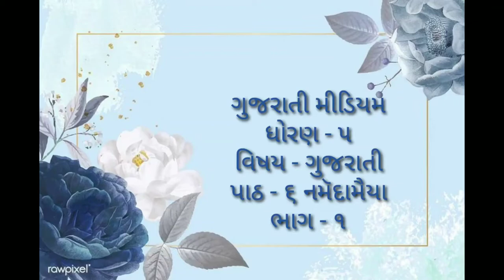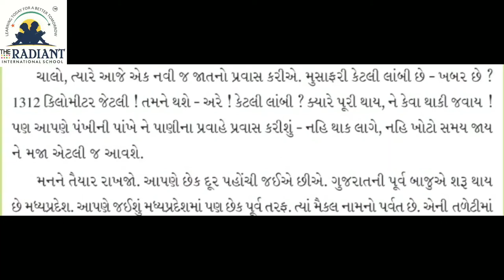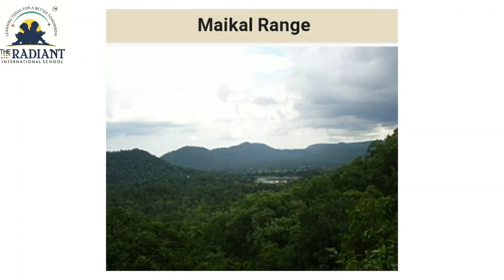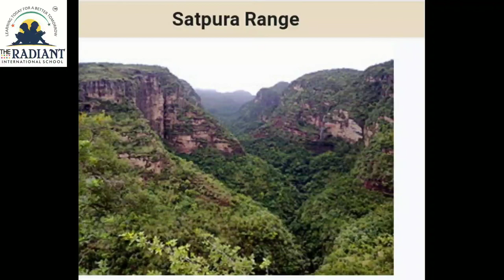GUJ MED STD 5 GUJARATI ધોરણ ૫ ગુજરાતી ૬ નમૅદામૈયા ભાગ ૧